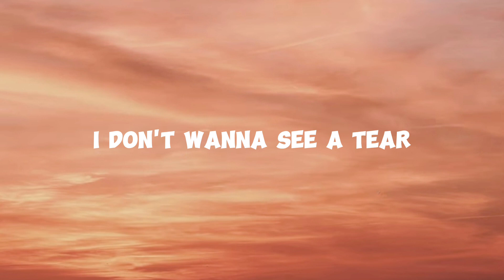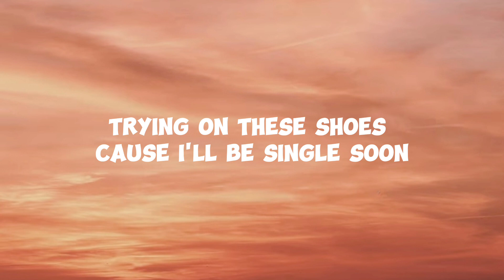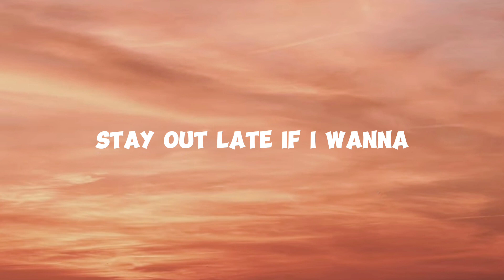Selena Gomez - Single Soon (Lyrics)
🎤 Lyrics: Selena Gomez - Single Soon (Lyrics)

I'm picking out this dress
Trying on these shoes

Oh well
Blame it all on feeling young